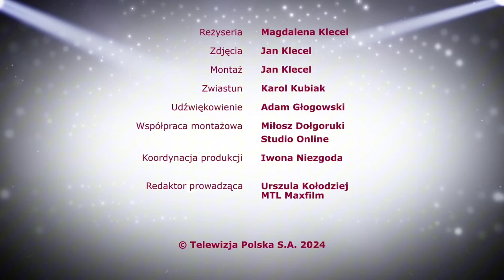Kto nie ryzykuje ten...nie całuje!